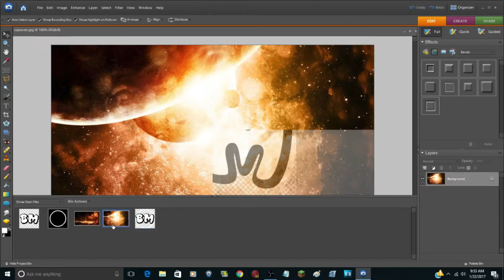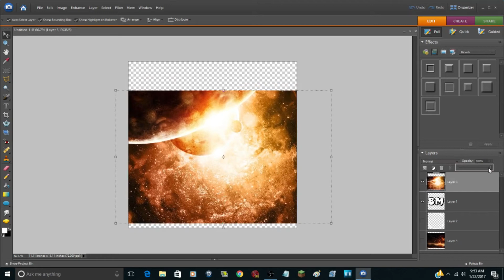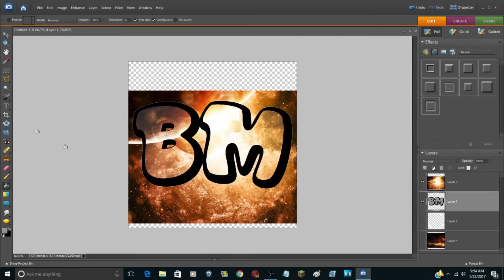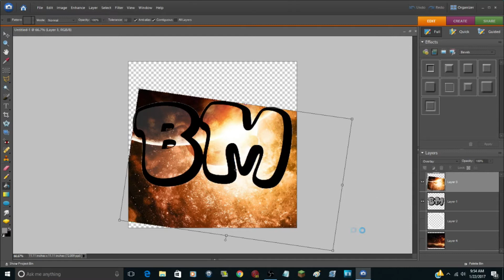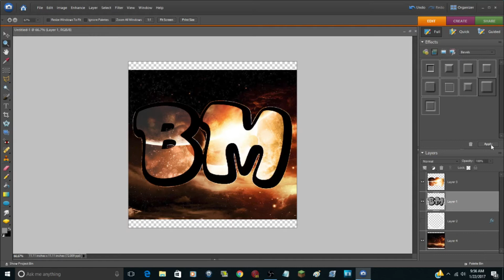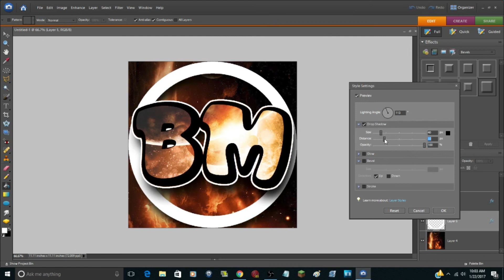A "Speed Art" Profile Picture #2 | Photoshop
Really all I did in this video was talk about stuff with a "speed art" of a profile picture I made for B_Matt8 in the background.

► Powered by __________ :: http:__________

-- Credits --
All titles and images created by Spyro64
Intro Made by : Spyro64